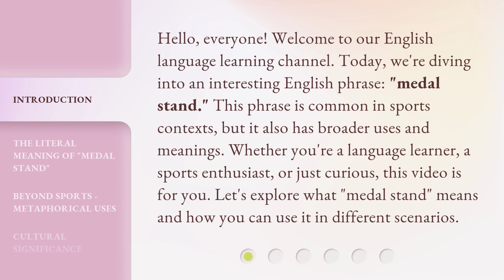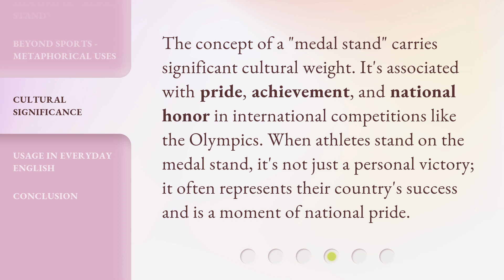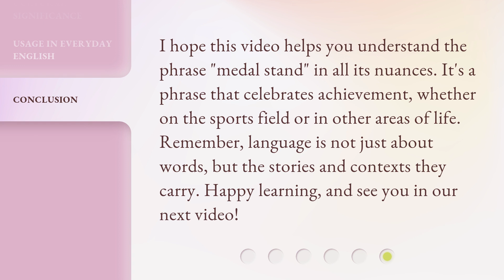Understanding the Phrase "Medal Stand" in English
Unlocking the Mystery: Decoding the Phrase 'Medal Stand' in English • Join us on an enlightening journey as we unravel the meaning and significance behind the commonly used phrase 'Medal Stand' in the English language. Discover its origin, cultural context, and how it relates to achievements and recognition. Don't miss out on this captivating exploration of language and symbolism!

00:00 • Introduction - Understanding the Phrase "Medal Stand" in English
00:38 • The Literal Meaning of "Medal Stand"
01:12 • Beyond Sports - Metaphorical Uses
01:37 • Cultural Significance
02:03 • Usage in Everyday English